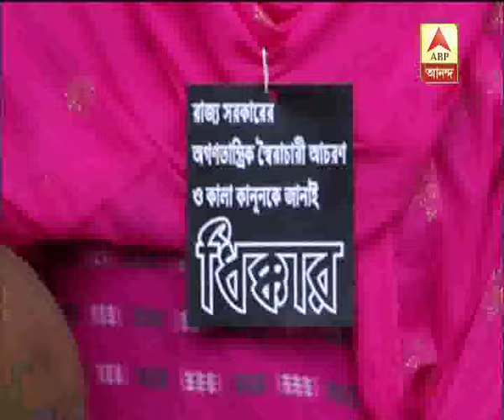Left-Congress MLA's walk out of assembly on protest of harassment of two opposition lady M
Left-Congress MLA's walk out of assembly on protest of harassment of two opposition lady MLA's